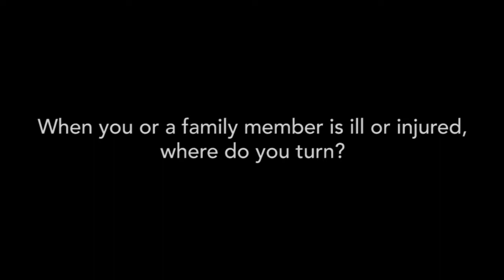Allina Health care team saves life of mother and baby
For Andy, critical, expert care saved his wife and daughter. The day before Rachel was scheduled for a caesarean section to deliver her baby, she went into cardiac arrest at home. Watch the video to see their story.